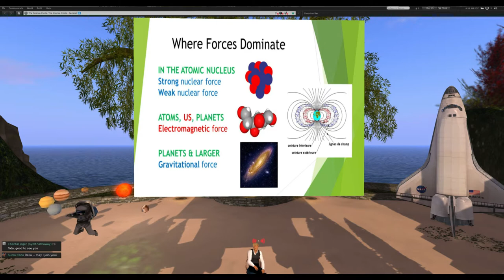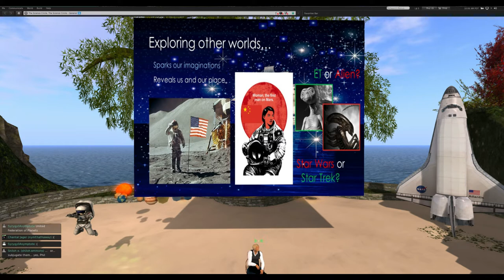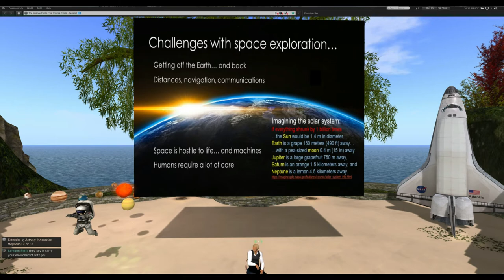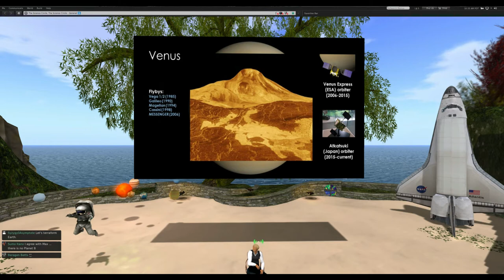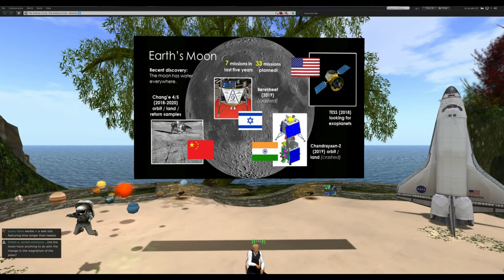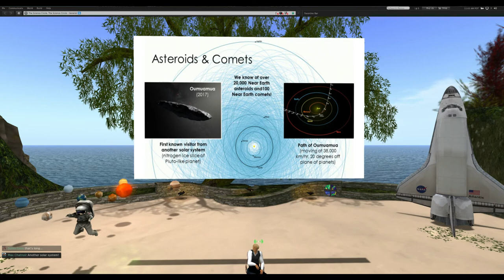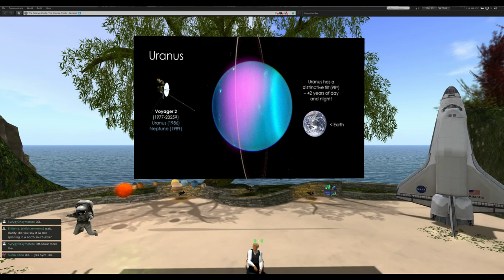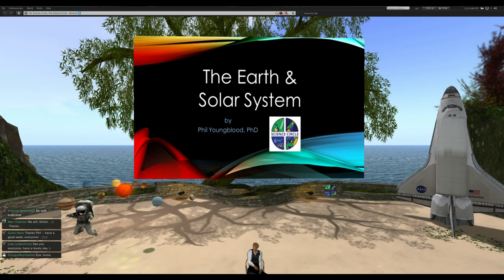Understanding Science: Our Home: Earth and the Solar System by Dr. Phil Youngblood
UNDERSTANDING SCIENCE

    Our Home: Earth and the Solar System
    by Dr. Phil Youngblood